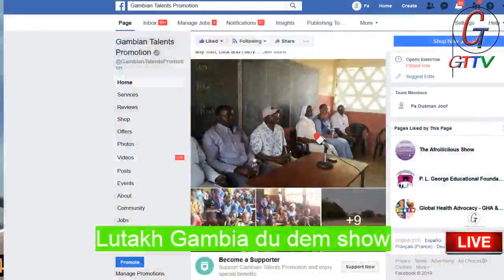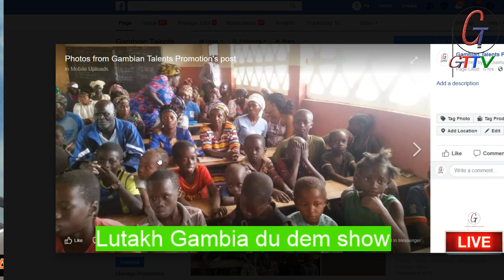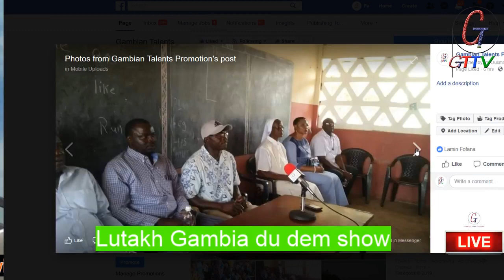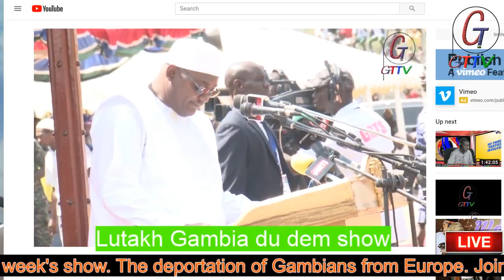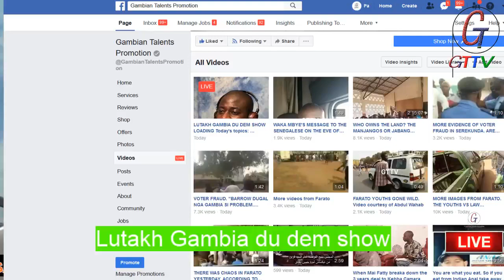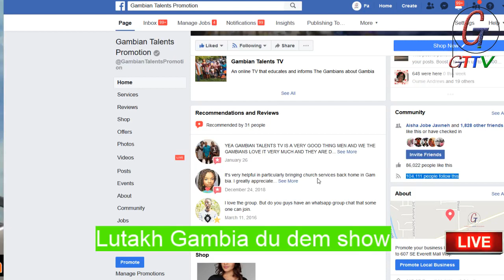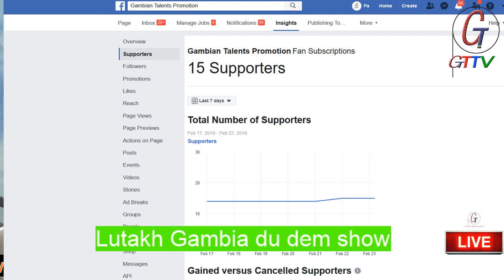LUTAKH GAMBIA DU DEM SHOW-MANGAGOS VS THE GIBBA JABANG FAMILY OF SANYANG VILLAGE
LUTAKH GAMBIA DU DEM SHOW LOADING

Today's topic:

Modou Kara Gaye and the development on the Sex video released.

Lord Mayoress Rohey Malick Lowe receives BBC Commission report. A task force committee was set up to look into the activities of the previous administrations at BCC. What did they find out?

Musa Batchilly and the GAP press conference. Is he just giving false promises to Gambians or is he able to deliver all his promises including building a local pharmaceutical company . The world is watching.

IEC vs APRC about Yaya Jammeh being the party leadership. According to IEC, Fabakary Tombong Jatta is listed as the leader of the APRC. Who is to believe?

Hamat Bah vs The Gambia Bar Association. Where is our country heading?

The deportation of Gambians from Germany. Who is responsible and will the government come out and explain their role in the process. Our youths are confused, traumatized, scared and disappointed. Who will come to their rescue?

Join us now and share your thoughts on this.